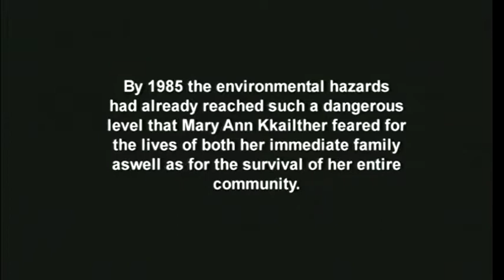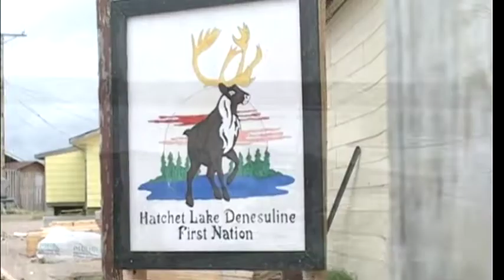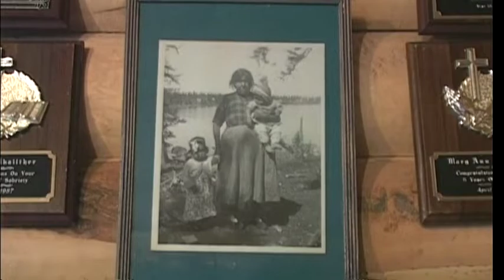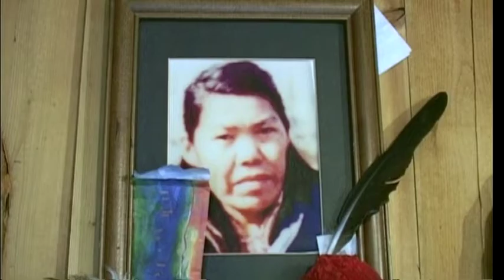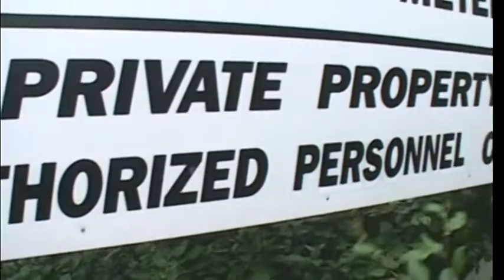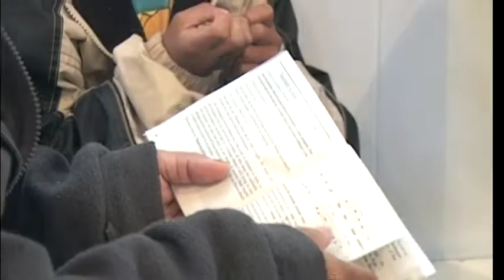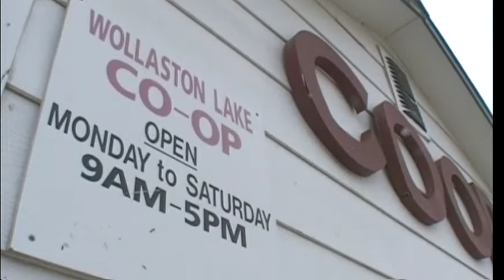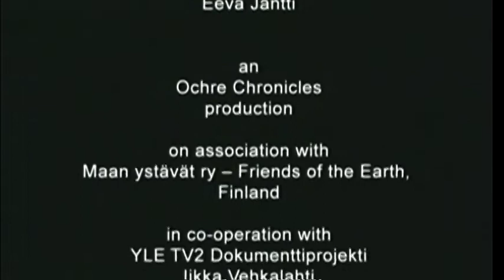Mary Ann Speaks Out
This video is about local Hatchet Lake Dene culture and their interactions with the nearby Uranium mines. It was produced by a professional film studio from Finland in 2005 and debuted at various film festivals.